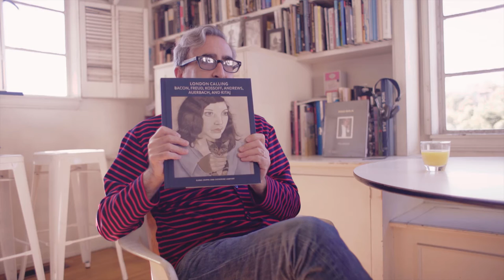London Calling - Postwar British Artists Exhibit commentary on Tosh Talks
Tosh Berman gives a lecture on the London artists of the mid-20th Century.  Commentary on the exhibition "London Calling" at the Getty Center as well as on the catalog.